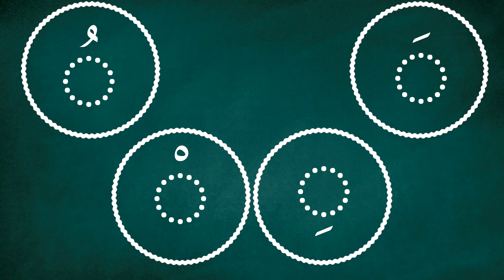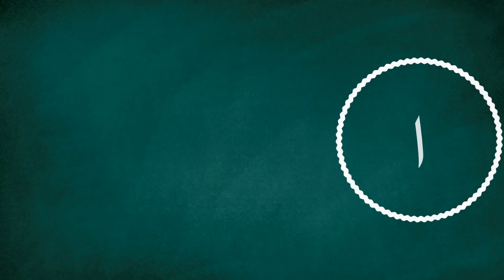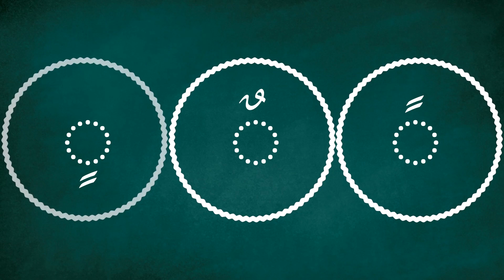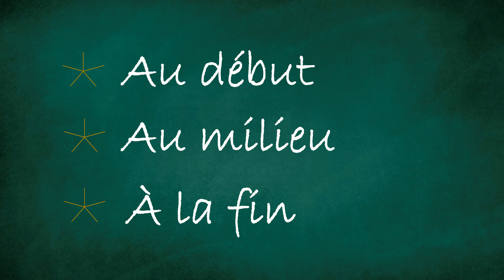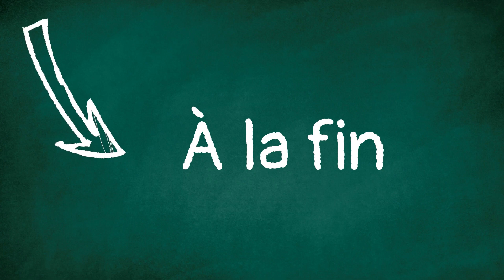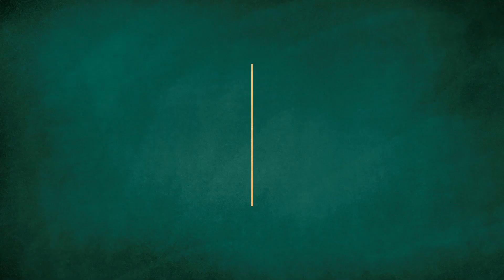Cinquième lettre dans la langue arabe / حرف جيم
Apprendre une langue , c'est d'abord apprendre ces lettres.
Sound Effect from pixabay
Sound Effect mixkit